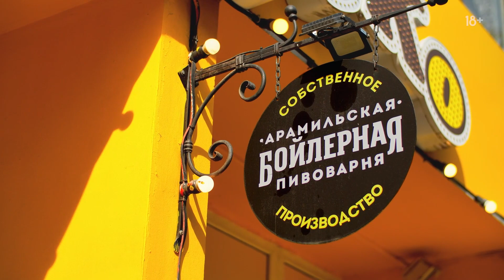Пивной магазин из списка Forbes | Кирилл Кузьминский о франшизе Пивко | Александр Долгов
Пивной магазин из списка Forbes | Кирилл Кузьминский о франшизе Пивко

Еще больше информации о бизнесе, маркетинге и рынке франчайзинга я пишу в своем телеграмм канале.

Сегодня у нас в гостях Кирилл Кузьминский - совладелец и генеральный директор Группы компаний «Пив&Ко».

Выпуск посвящен одной из самых крутых компаний в рынке товарного франчайзинга - сети пивных магазинов ПивКо. Поговорили о том, как устроен этот бизнес, об особенностях собственного производства, и за счет каких инструментов компания так стремительно развивается.
Узнали от Кирилла показатели франшизы, цели и планы компании, а так же возможности партнеров сети.

00:00 Тизер
00:50 Знакомство с Кириллом Кузьминским
2:00 Подробнее о сети пивных магазинов ПивКо
3:19 Производство собственной продукции
10:15 Баланс между доступностью и качеством продукта
20:30 Конкуренция в бизнесе
21:24 Тренды ритейла
31:26 Планы и цели компании ПивКо
37:47 Российский рынок e-grocery
39:50 Почему компания ПивКо выбрала развитие во франчайзинге
53:20 Рабочие инструменты для развития розничной торговли
1:05:44 Доля продукции в сети пивных магазинов ПивКо
1:07:45 Показатели франшизы ПивКо
1 12 00 Сколько зарабатывает партнер ПивКо
1:18:20 Какую франшизу купил бы Кириллом Кузьминский
1:19:40 Топ 3 качества предпринимателя

Гость выпуска:
Кирилл Кузьминский - совладелец и генеральный директор Группы компаний «Пив&Ко»

Меня зовут Александр Долгов.

ТРУ БИЗНЕС СТОРИ — мой авторский подкаст о бизнесе. Без красивых историй и мишуры - только честные обсуждения.

В прошлых сезонах разобрали рынок кофе и онлайн-образования. На очереди - рынок франчайзинга.

Вместе с основателями топовых компаний и акулами упаковки разберемся:

 ⁃ что вообще происходит на рынке
 ⁃ как упаковать свой бизнес во франшизу
 ⁃ как построить сеть с надежными партнерами, а не теми, кто факапит
 ⁃ как прописать финмодель, не прогореть с вложениями и окупаемостью
 ⁃ через какие каналы продвигать компании
 ⁃  по каким критериям выбирать партнеров, если хочешь стать франчайзи

Реальный опыт предпринимателей. Честные истории. Голая правда о бизнесе.